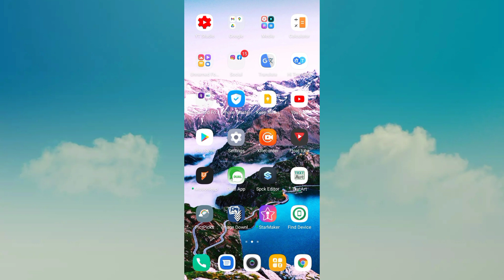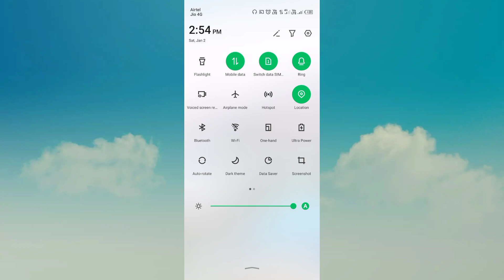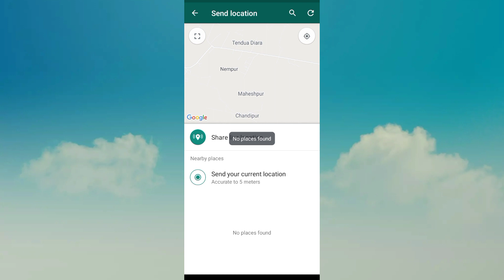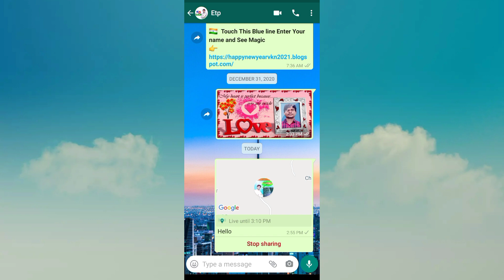How to send your live location to a friend | kisi friend ke pas live location kaise bhejen